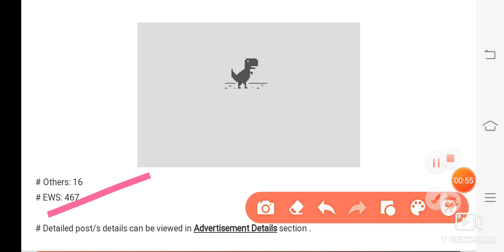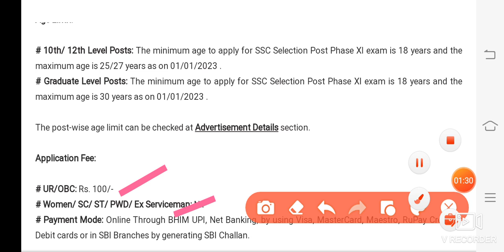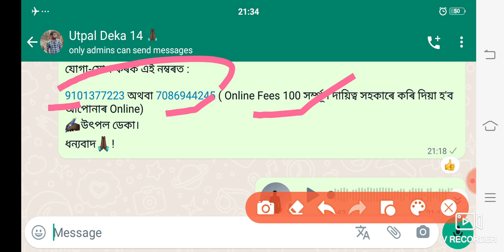10&12 পাচলৈ নতুন নিযুক্তিৰ সুখবৰ! || Grade-III|IV 5369 New Vacancy Details Assam Govt New Job Update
DME ৰ 2008 পদৰ Exam এই মাহতে হ'বই গতিকে ( চন 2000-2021 চনলৈ ) বিভিন্ন পৰীক্ষাত আহি থকা পুৰনি প্ৰশ্ন কাকত সমূহৰ Common Pdf লবলৈ :

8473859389 ( WhatsApp ত Msg কৰাৰ লগে লগে Reply নাপালে অনুগ্ৰহ কৰি অলপ অপেক্ষা কৰিব)